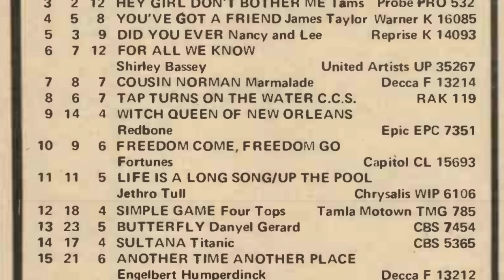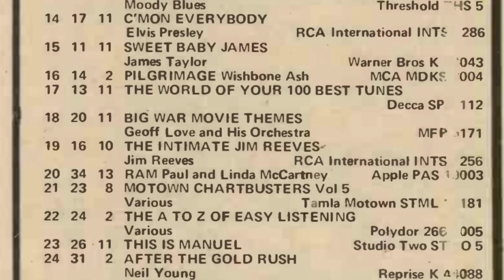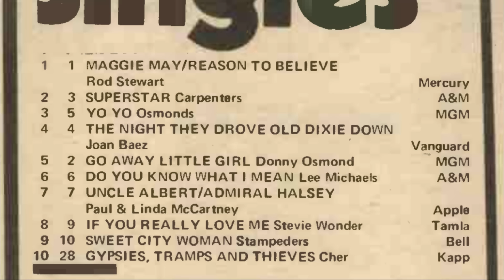Deep Purple's Ritchie Blackmore Reviews the Sounds of October 1971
Blind Date with Deep Purple's guitarist Ritchie Blackmore. Ritchie Blackmore reviews the sounds of October 1971.